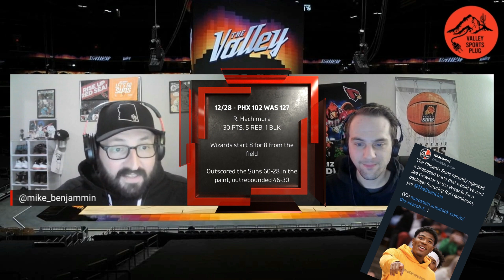2022/2023 Phoenix Suns Recaps - December 28th - January 10th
Join the Valley Sports Plug crew for a bi-weekly breakdown of the 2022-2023 Phoenix Suns 🏀

A 6 game losing streak was finally broken with a huge victory in Golden State. Is it enough to help stem the tide from all of the injuries?

🔌 Valley Sports Plug Productions ™